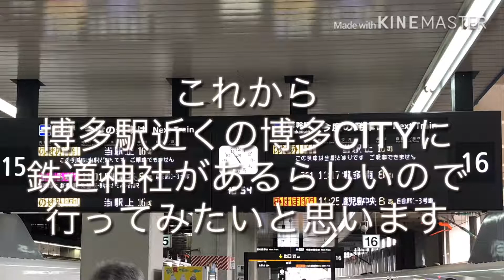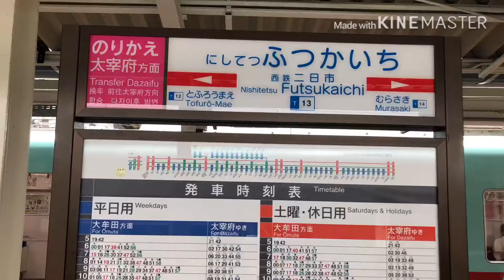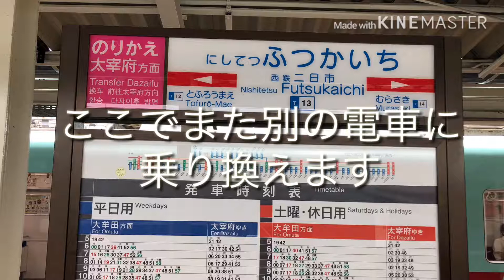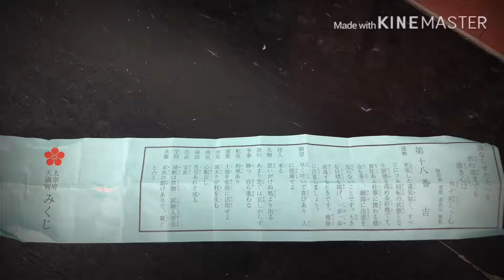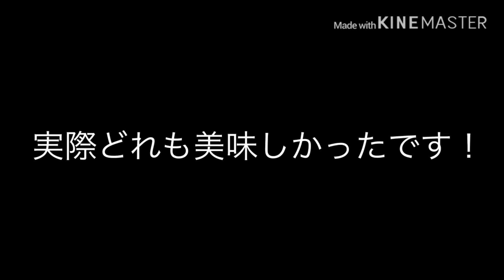博多旅 1日目（博多 太宰府周辺）